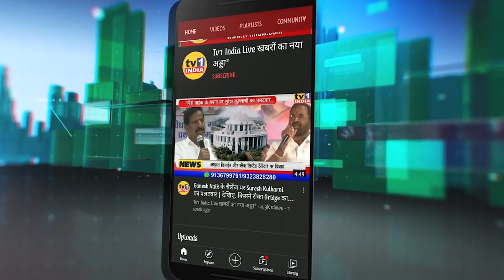Pravin Darekar demands Enquiry into Alleged Mumbai Bank Scam